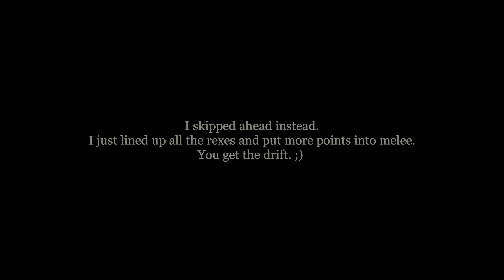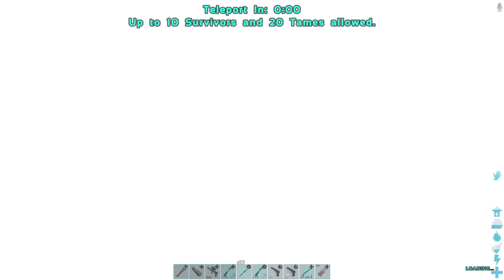Soloing the Ark on Lost Island - The Beta Dinopithecus King! It's a mess again! WHY? WHHHHHYYYY? lol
I think the title says it all! ;) Edit: Wait!! So, I just noticed this while re-watching. At 3:15, half my rexes are TELEPORTED from the tunnel into the Arena! That's why I lost Boss 09 - she was over there in the corner fighting the boss by herself. What's up with that?? Is this a thing? Did Wildcard put this in?

Ark Survival Evolved the Soundtrack, Track 4 - Shores and Stars

Blues in Hoss Flat by the Count Basie Orchestra
from the 1958 "Chairman of The Board" album
Eddie Jones - Bass
Freddie Green - Guitar
Sonny Payne - Drums
Count Basie - Piano

Mods used:
Super Structures
StackMeMore (v.155)
Dino Storage v.2
CT Reusables
Super Spyglass (OpenSource)
Naj's Speedy Flyers
Eco's RP Decor
Eco's Garden Decor
Additional Emotes
Crafting Skill Potion